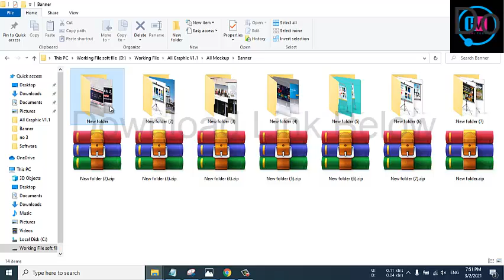70 Bilbord Banner Mockup free Download | BY Pixirak | free Download Markate Place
Hello Dear ,